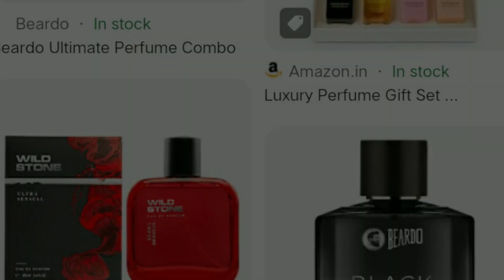5 Best Shadi Outfits For Every Men's & Boys | Wedding Outfits For Mans | men's style | हिंदी में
5 Best Shadi Outfits For Every Men's & Boys | Wedding Outfits For Mans & Boys | men's style | हिंदी में

Pants best

Top 5 Best *Viral* Trending Winter Jackets For Men's | Winter Outfits For Mans & Boy's हिंदी में

5 Formal Dressing Tips For Every Men | Formal Clothings For Man & Boys | Men's Fashion | हिंदी में
Specials for you watch this videos_

YOUR QUESTION ↘↘↘↘
Top 5 wedding clothes for mans
Top 5 shadi outfits for mans & boys
Top 5 outfits for mans
Wedding outfits in India
Winter outfits for wedding
Shadi me kya pahne
Shadi me kya pahnna chahiye
Shadi me kya pahne man
Shadi me kya pahne boy
Shadi me kya dress pahne
Ladke shadi me kya pahne
Shadi me kaise kapde pahne
Wedding clothes for man
Wedding clothes for boys
Wedding clothes for father
Winter season outfits
Wedding in winter season

To
Brother,s
Ki haal chaal
Iss Video Me Mene Bataya Hai  Winter Season Me Shadiyo me Kya Pahne Iss Video Me 5 Best Outfits Bataye Hai Jinko Pahnne Ke Bad WAP But Stylish Lagogeq To Bhai Video Ko And Tak Dekhna Video Ki Information Achhi Lage To LIKE kr Dena Or Aise Hi Knowledgeable Video Late Rahte To Channel Ko SUBSCRIBE Bhi Kr Dena

LOVE YOU  BROTHER 💯💯